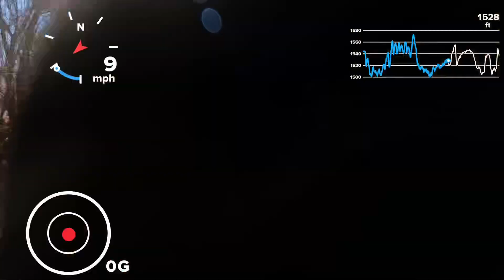Little Sahara State Park with heads up data